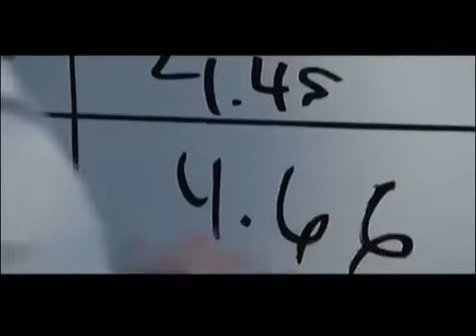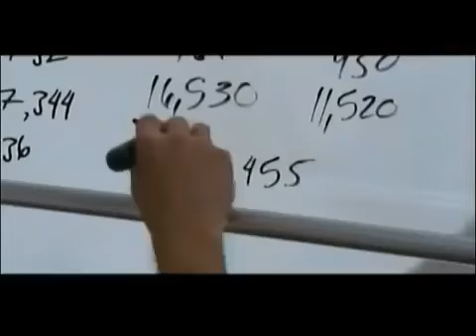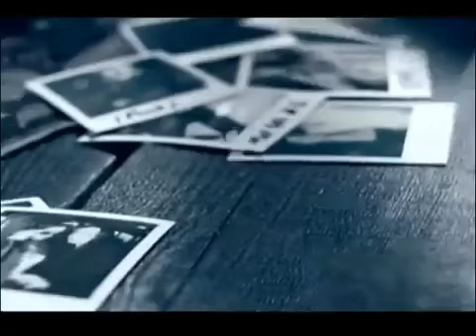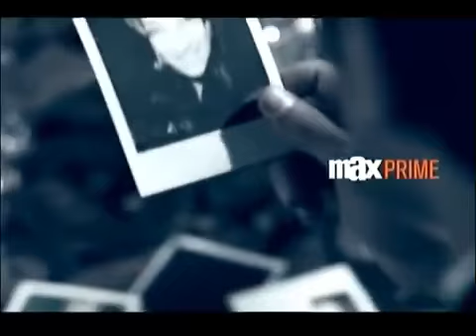004 Tandas Comerciales Max Prime Diciembre 2017